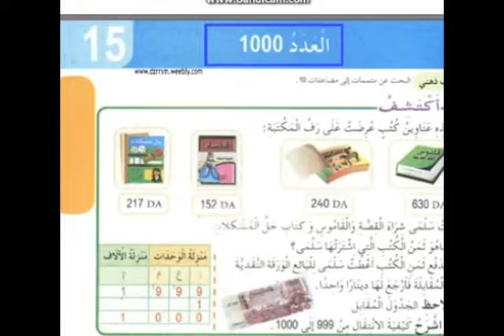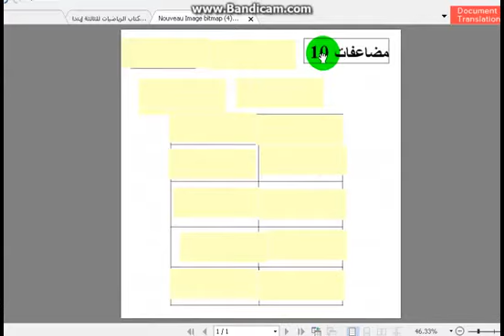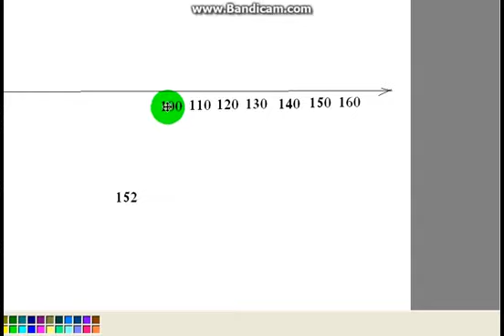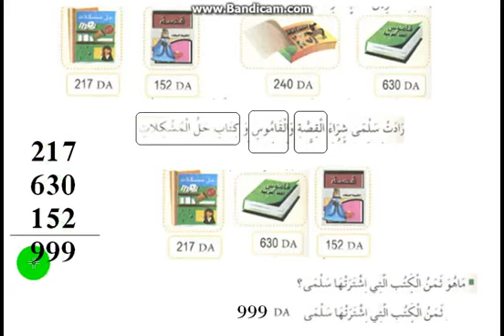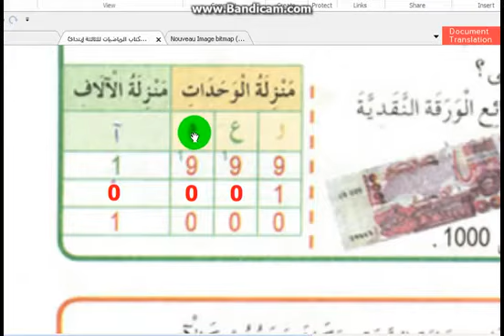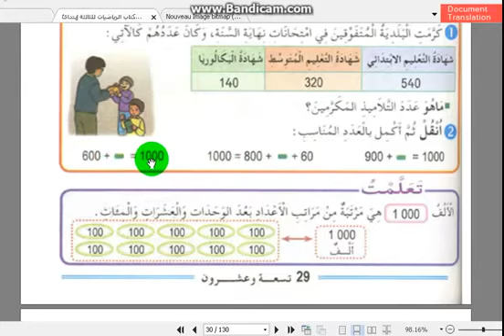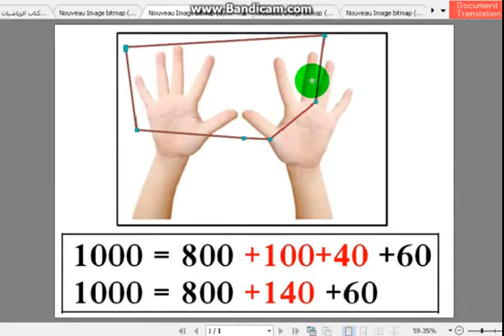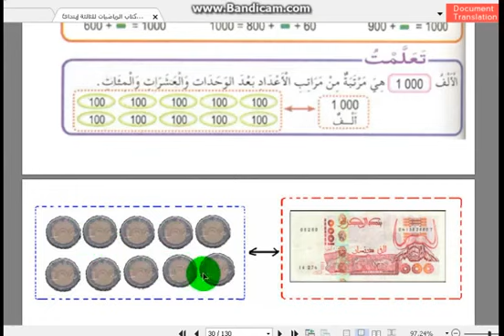شرح دروس الثالثة إبتدائي في الرياضيات الصفحة 29